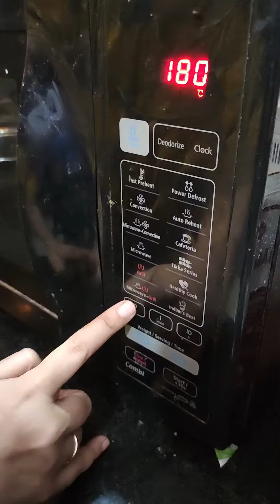How to make dominos style garlic bread at home डॉमिनो जैसा गार्लिक ब्रेड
Original dominos style cheese garlic bread at home in 1 minute डॉमिनो जैसा गार्लिक ब्रेड